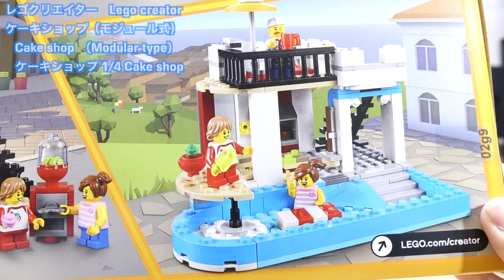【ずっと欲しかったレゴクリエイター！】レゴクリエイターケーキショップ（モジュール式）31077 1/4 Lego creatorCake shop(Modular type)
Part3 プールハウス Pool house↓
近日公開 coming soon
Part4 設計製図のプレゼン Presentation of design drafting ↓

質問やリクエスト等お待ちしております！！please!! 自称LEGOビルダーヒロげぇ氏のTwitter